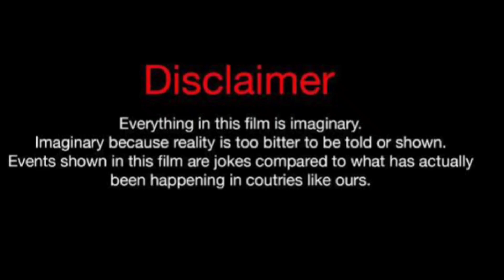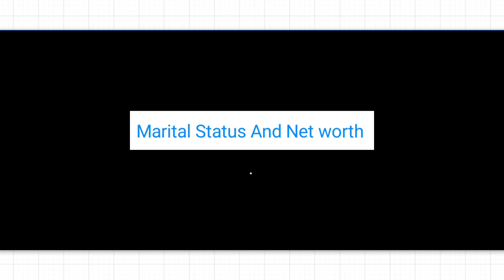Coi Leray Vs Shayla (Kountry Wayne Member) Real Life Partners 2023